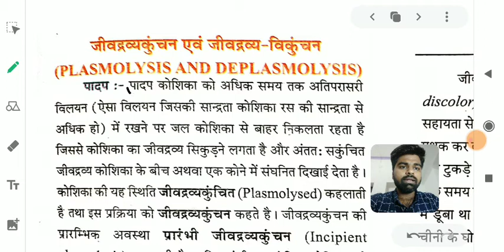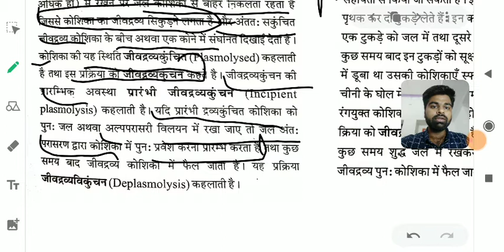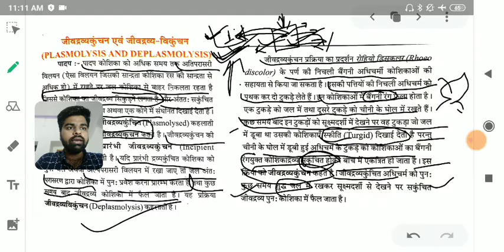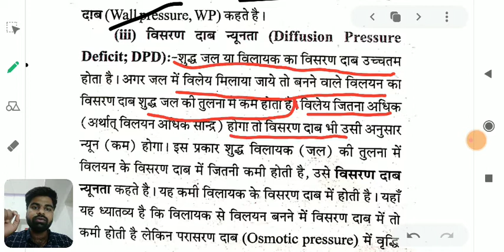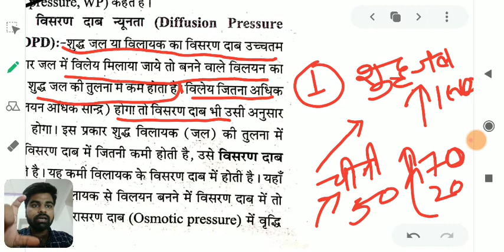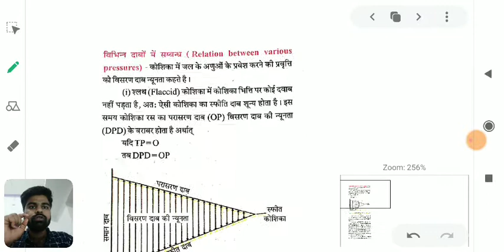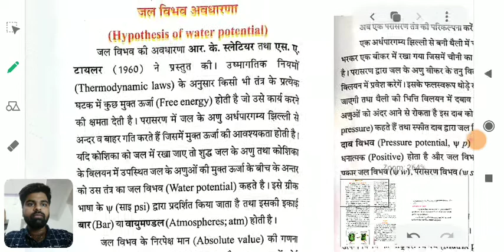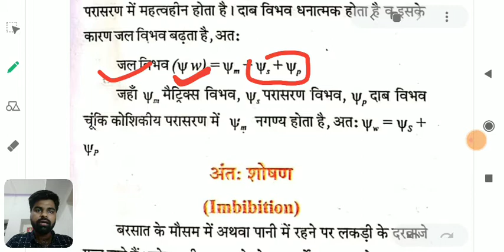अध्याय-5 part 2 जीवविज्ञान कक्षा 12, (chapter five biology class 12)